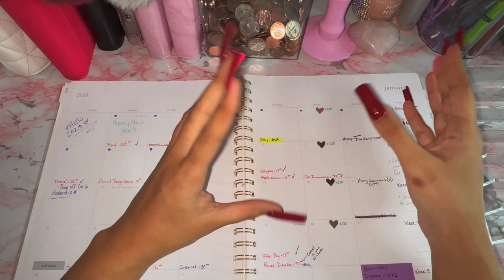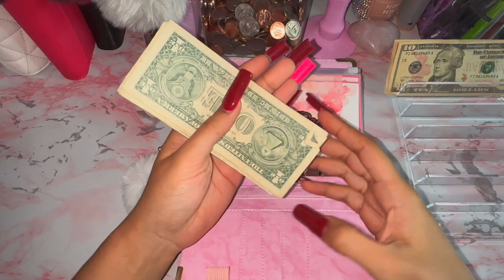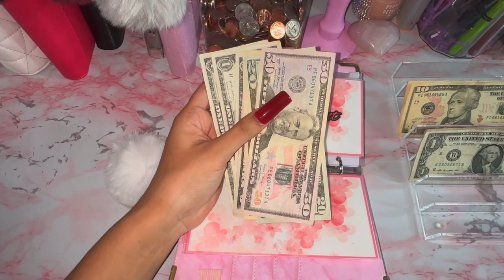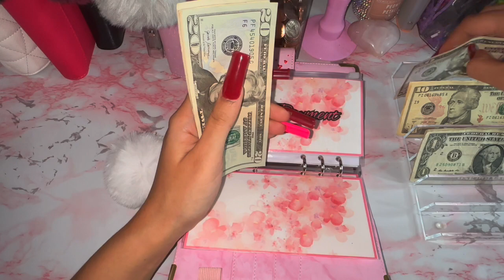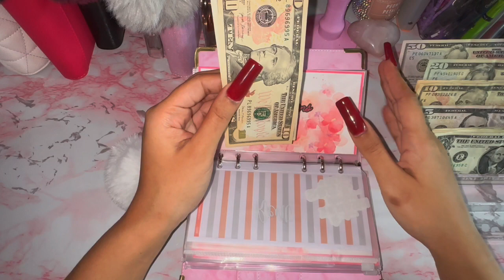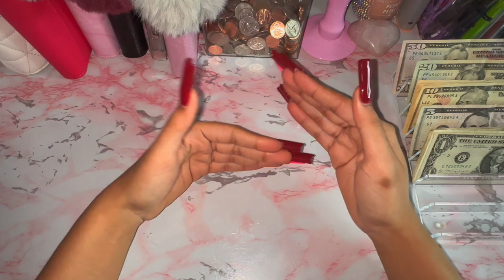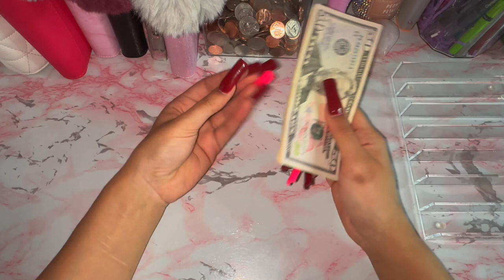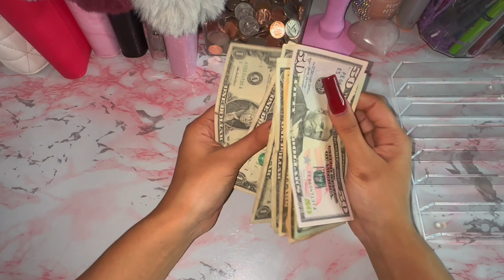$133 Cash Unstuffing | Low Income Cash Stuffing | January 2024